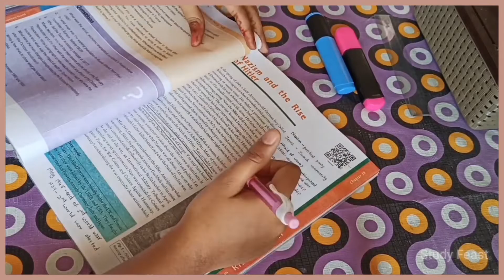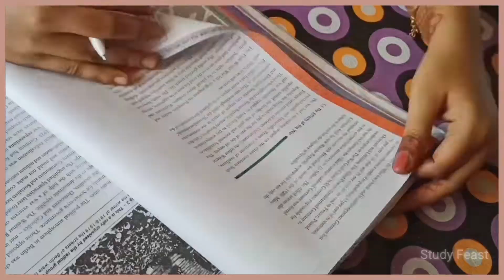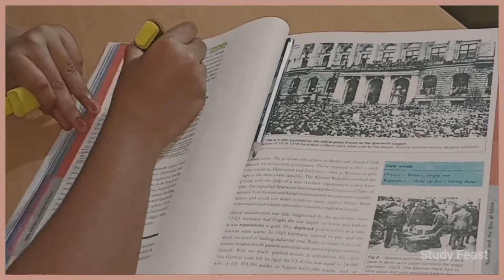Study Vlog 03| A busy study day| Study Feast✨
Hey guys 🙂!
This channel is all about study vlogs, tips and tricks...
Thanks for spending your valuable time, visiting my channel..

🎟️The music used in the video is not owned by the channel ..

Time stamps
0:00 Study vlog introduction
0:08 video 📷
7:08 Outro